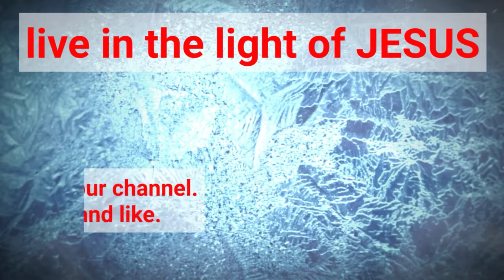Who wrote the Book of James and when?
This is a short video on the book of James.